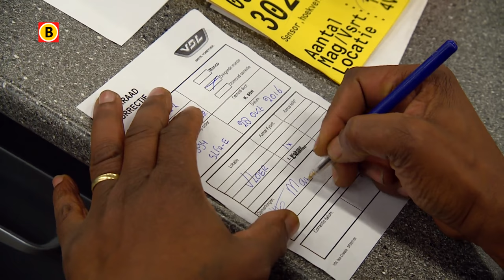Personeel VDL vol lof over Wim van der Leegte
Misschien is het wel het grootste compliment dat je als scheidend directeur kunt krijgen: personeel dat jou als baas gaat missen. En dan is het woord 'baas' is dan zelfs niet eens